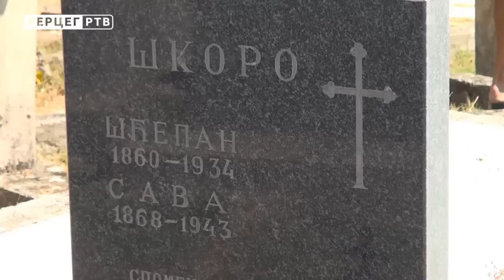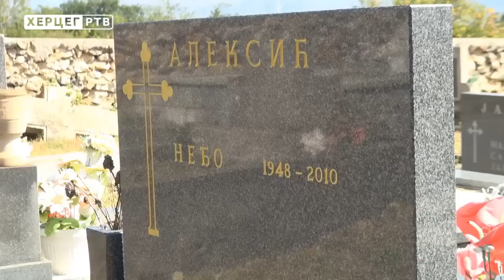ČUVARI DUŠE SLIPČIĆA (20.11.2018. godine)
ČUVARI DUŠE SLIPČIĆA je reportažni zapis sa Slipčića nad dolinom Neretve kod Mostara, gdje se porodice Škoro, Aleksić, Janjić i Đurić iz raseljenja okupe na đedovini i očevini svake zadnje nedjelje u julu mjesecu, da obiđu zidine u ratu porušenih kuća, i na obnovljenom groblju nakon svete liturgije zapale svijeće za duše svojih predaka.